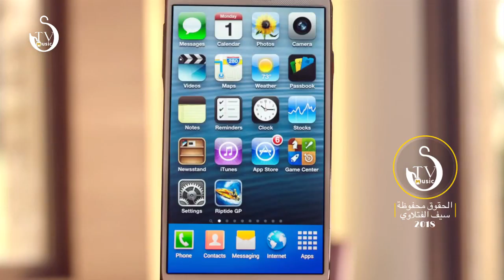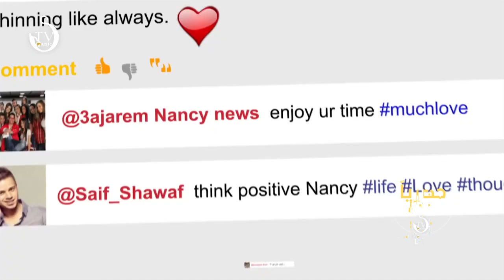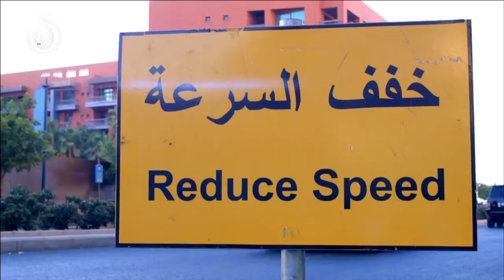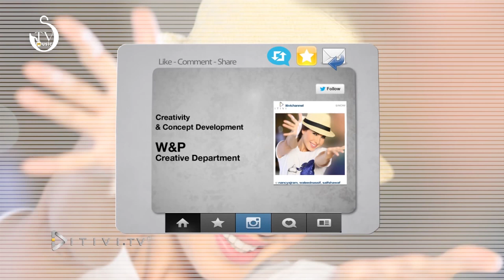Nancy Ajram - Aamel Aekla (Official Clip) - نانسي عجرم - فيديو كليب أعمل عاقلة - النسخة الأصلية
Lyrics :

تيرا تيراريرارا تيرا تيراريرارا
كل يومين يبعد ويسبني واتمني بحبه بيحسبني
هفضل كده سايباه يعذبني وينسى هوايا
يبعد عني وانادي عليه واللي نبات فيه بنصبح فيه
بس لامتى انا كده ها ناديه يا قلبي كفايه

انا مليت اتعب واتحمل وأعمل عاقله
وأعمل عاقله
انا على الحل ده معاه بصراحه مش متفأله
مش متفأله
وعايزني اسأل عنه الاول طيب مش سأله
مش سأله

مهما حاولت يا قلبي اقوله مبيفرقش كلامي ده كله
والموضوع مش عارفه انا حله بقالي ليالي
كل ما يزعل مني يغير عقله صغير طبعه غريب
حد يقله بجد تعبت ده ياما جرالي

وأعمل عاقله
مش متفأله
وعايزني اسأل عنه الاول انا مش سأله
مش سأله

تيرا تيرارا تيرا تيراريرارا
انا مليت اتعب واتحمل واعمل عاقله
وأعمل عاقله
انا على الحل ده معاه بصراحه أنا مش متفأله
مش متفأله